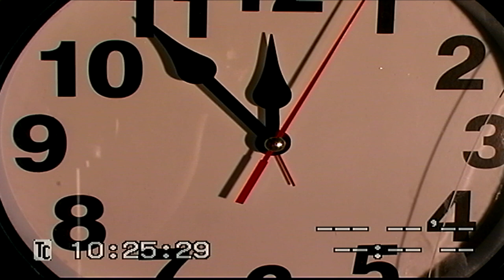TAPE 078 | ROCKSTAR Metamorphic GREEN SCREEN COMPOSITION UNCUT for F.A.M.E. MUSIC VIDEO